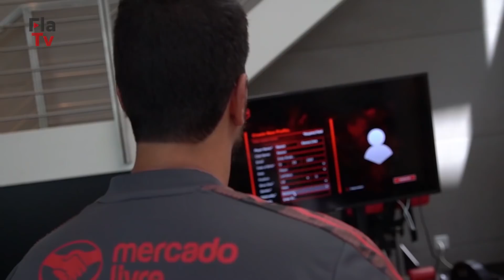TREINO FLAMENGO – Atividade em período integral no Ninho do Urubu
O Ninho do Urubu ferve, Nação! O elenco do Flamengo não está nem aí para o calor que faz na cidade do Rio de Janeiro e trabalhou bastante o dia todo. Os atletas participaram de treino físico e tático, com comando do treinador Paulo Sousa e sua comissão técnica. Na parte da tarde, os jogadores fizeram outra atividade no campo do CT. E já está aberta a contagem regressiva de uma semana para o começo do Campeonato Carioca! O Mengão encara a Portuguesa na próxima quarta (26), às 21h35, no Estádio Luso-Brasileiro. Por enquanto, você fica com as imagens do treino de hoje (19), com a FlaTV.